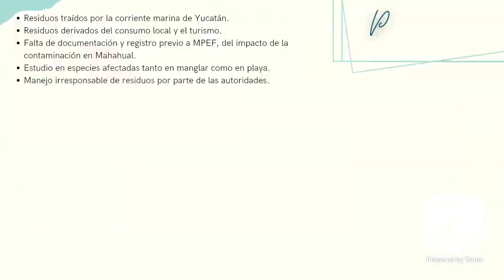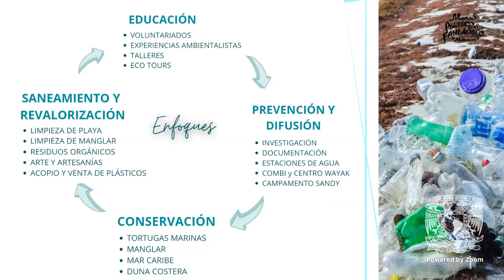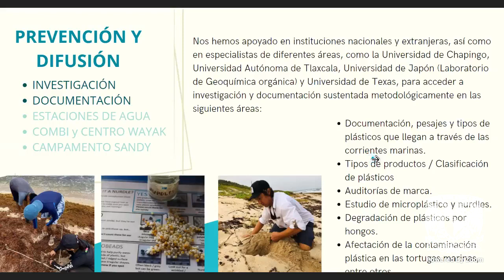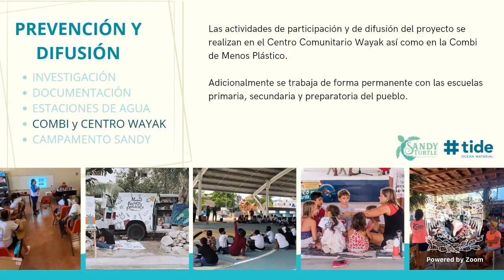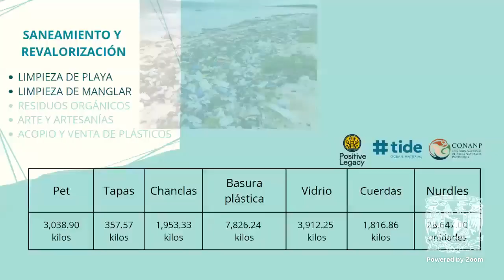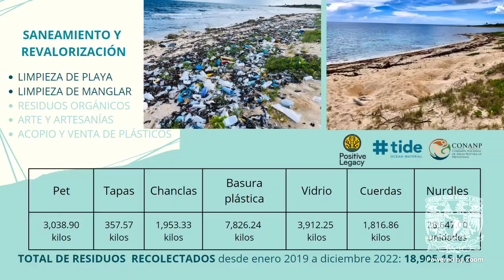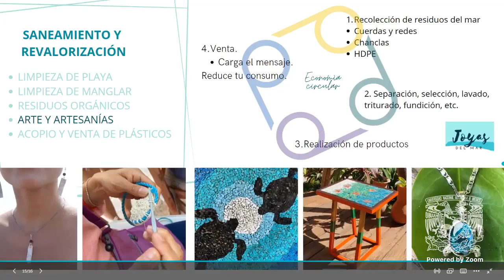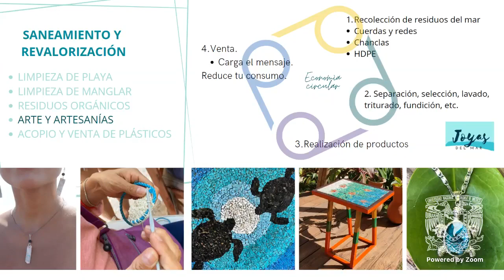Webinar: Contaminación plástica y acciones comunitarias en Mahahual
En este Webinar, el equipo de la asociación "Menos plástico es fantástico" nos cuentan sobre las acciones y el trabajo comunitario que desarrollan en Mahahual (Quintana Roo). Se transmitió en vivo el 1 de marzo del 2023.